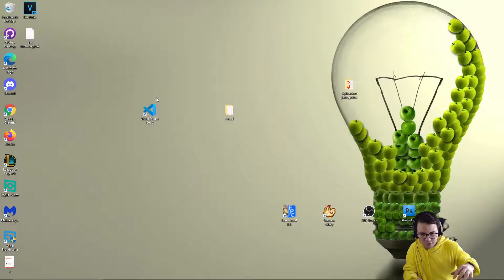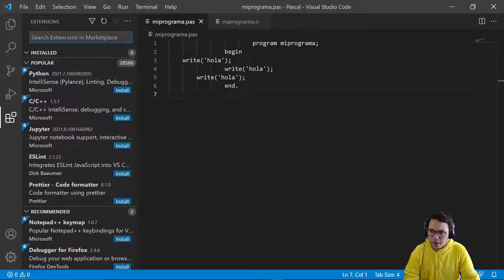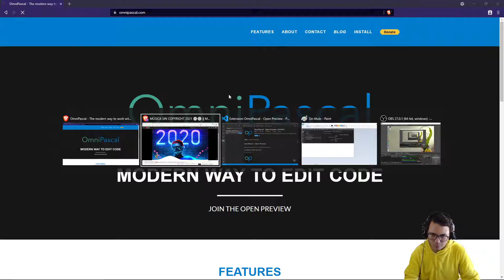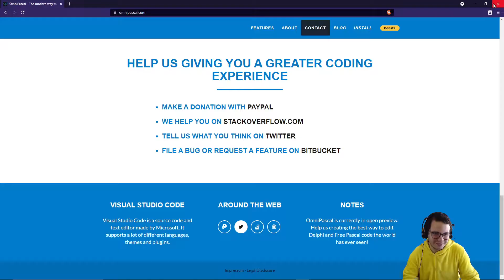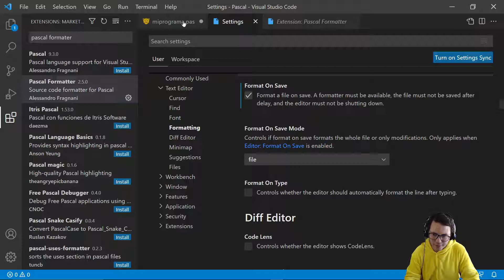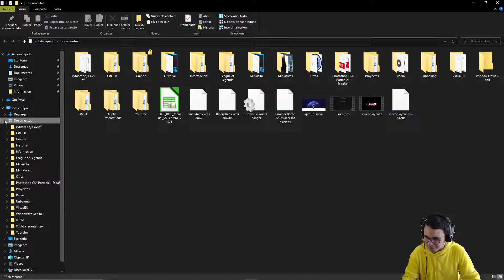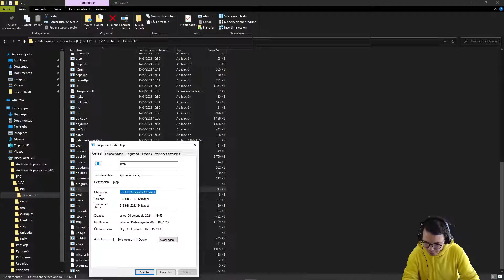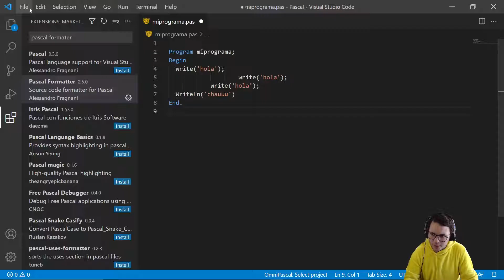Como configurar pascal en visual studio code - Extensiones de Pascal en VS code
En este video veremos como configurar pascal en visual studio code y alguna de las extensiones de Pascal en VS code.